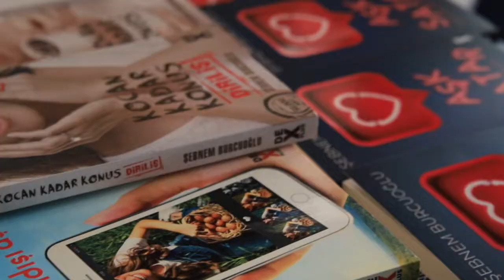Aşk Satar STÜDYO V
Kurumsal tanıtım filmi (web)
*Firma tanıtım (instagram)
*Reels- IGTV videoları
*Etkinlik çekimleri ( kongre-festival)
*Sahne sanatları çekimleri(konser- tiyatro)
       Yazar, şair ve yayınevlerinin kitap tanıtımları, imza günleri, kitap fuarları  ve röportajlarının profesyonel kadromuz tarafından en iyi şekilde video çekimi ,montajı ve fotoğraf çekimi  yapılmaktadır.

StudyoV  Prodüksüyon hizmetlerinde, fikirleriniz kurgulanır.👍🏻👍🏻👍🏻